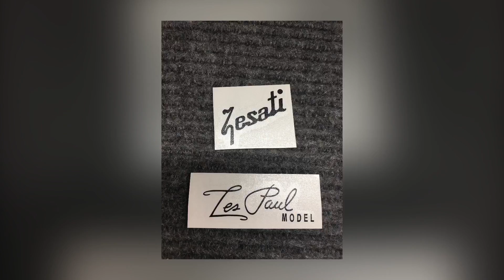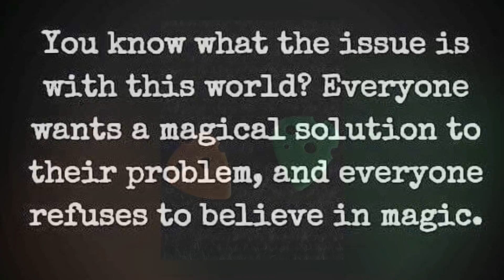SOTOSHOPCUSTOMS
Love what you do. Play wutya build. Bring'em back2 life.